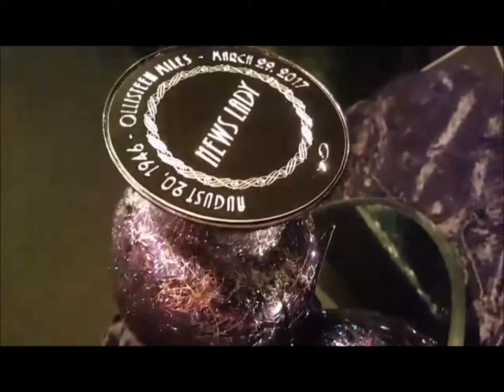Honorable Steen Miles Memorial Urn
This beautiful memorial Urn hand crafted Glass Works was made specifically for American Georgia State Senator, New Journalist, Author, and Public speaker, Olisteen "Steen News Lady" Miles.